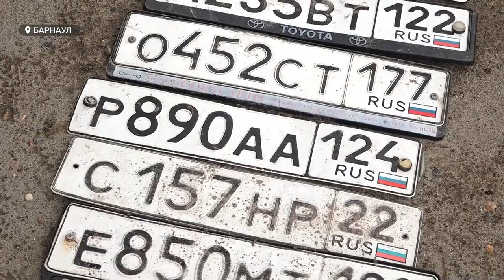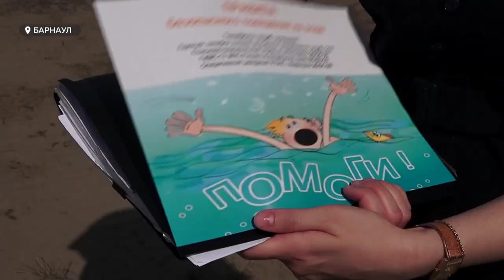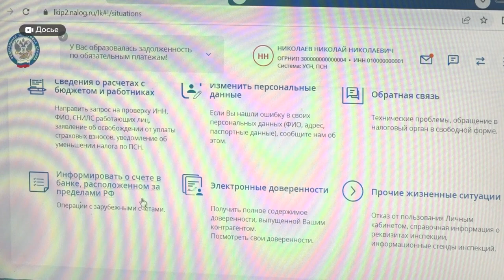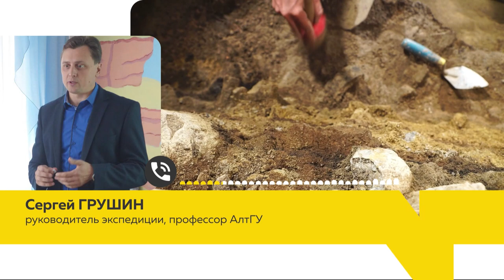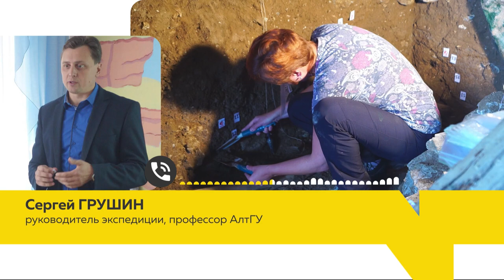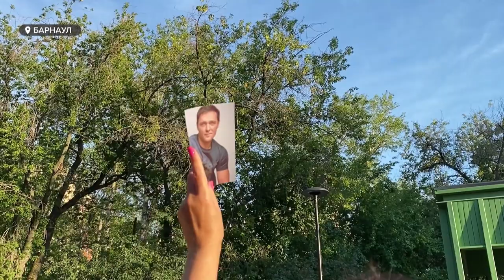«День с Толком». 01.08.2022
Смотрите в выпуске:
- Детей сносило, машины тонули: кажется, такого дождя в Барнауле еще не было. Какие выводы сделаны?
- Напрямую и по фиксированным билетам: в крае запустили еще один субсидированный рейс — в Пермь
- В память о кумире: сотни барнаульцев несли белые розы Юрию Шатунову

00:00 Анонс
00:46 Потоп в Барнауле
04:13 Рейды на водоемах
05:28 Грудное вскармливание
08:55 Новый сквер
10:40 Нововведения августа
12:59 Рейс Пермь - Барнаул
16:24 Раскопки
17:43 Розы Юрию Шатунову
20:16 Прогноз погоды